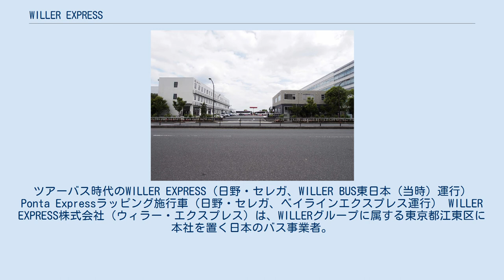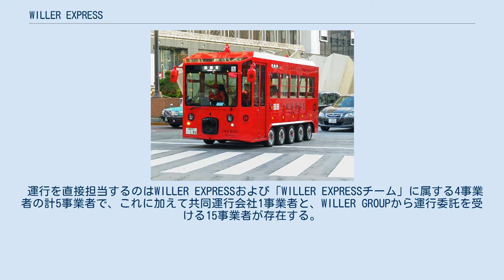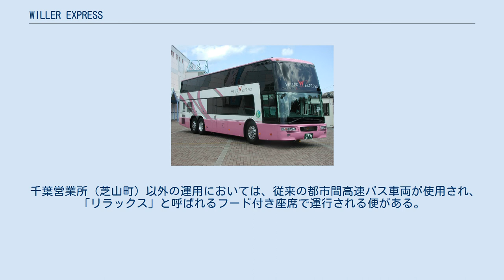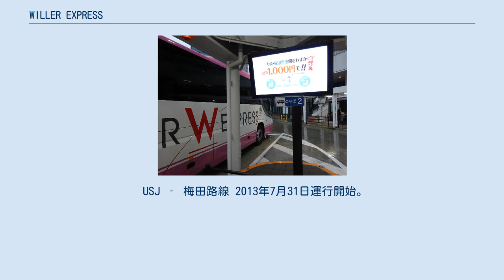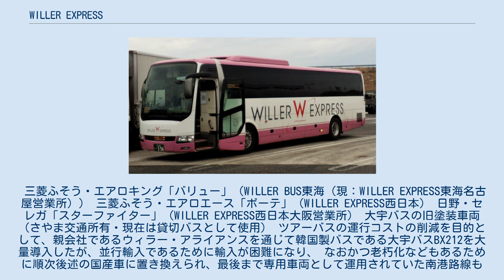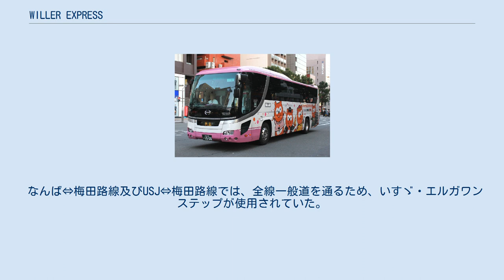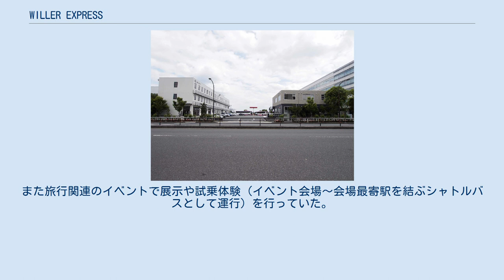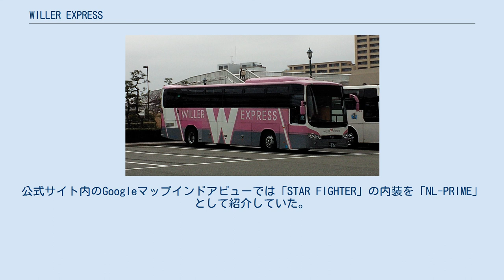WILLER EXPRESS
ツアーバス時代のWILLER EXPRESS（日野・セレガ、WILLER BUS東日本（当時）運行） Ponta Expressラッピング施行車（日野・セレガ、ベイラインエクスプレス運行） WILLER EXPRESS株式会社（ウィラー・エクスプレス）は、WILLERグループに属する東京都江東区に本社を置く日本のバス事業者。
また同社と「WILLER EXPRESSチーム」によって運行される高速バスの愛称である。
 WILLER EXPRESSは、旅行代理店WILLER TRAVEL（旧・株式会社西日本ツアーズ）による貸切バスを使用した募集型企画旅行（ツアーバス）であった。
西日本ツアーズ時代の2001年7月に、大阪・東京間の高速ツアーバスの企画・運行を開始した。
 その後、2006年夏頃には30路線・74便を運行するツアーバス大手に成長した。
 2011年12月からは乗合バス事業（後述）にも参入した。
 2013年8月以降は、新高速乗合バス制度への移行に伴い、事業主体がWILLER TRAVELからWILLER GROUPに移り、WILLER TRAVELは引き続きWILLER EXPRESSの乗車券販売業務を行っていた。
 2017年6月1日、WILLER TRAVELは親会社のWILLER ALLIANCEに吸収合併され解散、同日にWILLER ALLIANCEは現社名「WILLER」に社名変更、サービス運営主体がWILLER TRAVELからWILLERに変更された。
公式ウェブサイトもWILLER運営のものに変更された。
 2018年8月、WILLER EXPRESS JAPANと同社が統括する地域子会社（WILLER EXPRESS関東、WILLER EXPRESS東海、WILLER EXPRESS西日本、WILLER EXPRESS東北、WILLER EXPRESS信越、WILLER EXPRESS中国）の7社が、WILLER EXPRESS関東を存続会社として合併し「WILLER EXPRESS株式会社」に社名変更した。
 旧ツアーバス運行会社としては珍しく労働組合が組織されており、交通労連を加盟組織としている。
 運行を直接担当するのはWILLER EXPRESSおよび「WILLER EXPRESSチーム」に属する4事業者の計5事業者で、これに加えて共同運行会社1事業者と、WILLER GROUPから運行委託を受ける15事業者が存在する。
 WILLER GROUPまたはWILLER EXPRESSチームに所属する各事業者に出資している事業者も存在する。
 WILLER EXPRESS 新潟駅万代口バス停 東京駅八重洲南口/日本橋口発着系統は、JRバス関東に発券業務を委託している。
 成田シャトル用の三菱ふそう・エアロエース 成田シャトルが発着する大崎駅西口バスターミナル 大崎駅西口バスターミナルを起点とする路線であり、東京の西側と成田空港を結ぶバスである。
2016年10月31日に運行を開始した。
大崎 - 成田空港間の所要時間は最短75分で、運賃は片道1300円であるが、事前予約をすると1000円に割り引かれる。
 同路線は、成田空港東側の芝山町にも乗り入れており、芝山町役場が終点となっている。
開業にあわせ、WILLER EXPRESSは芝山町に営業所を開設して運用にあたっているほか、一部の便は京成バス、千葉交通が担当している。
 成田シャトルを運行するWILLER EXPRESSは、開業と同時にエアロエースの専用車両を導入した。
トイレは設置しておらず、座席レイアウトはかつての「東京シャトル」（現：エアポートバス東京・成田）と同じであるが、独自デザインのシートを装備している。
 千葉営業所（芝山町）以外の運用においては、従来の都市間高速バス車両が使用され、「リラックス」と呼ばれるフード付き座席で運行される便がある。
千葉交通は開業後にセレガのトイレ無し専用車両を2台導入している。
 京成バス・千葉交通担当便に限り、交通系ICカード全国相互利用サービス対応のICカードが利用できる。
 IKEBUS 訓練運転中のIKEBUS(池袋駅西口にて) 2019年11月27日、路線バスとして運行開始。
WILLER EXPRESS池袋営業所による運行。
 池袋駅（西口・東口）からHareza池袋・サン...